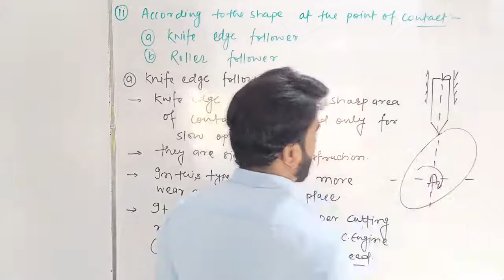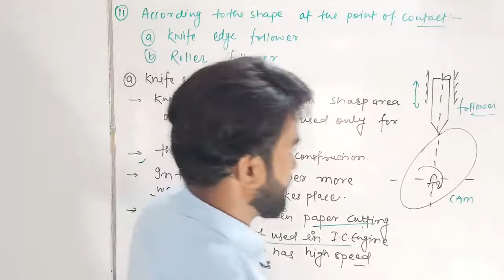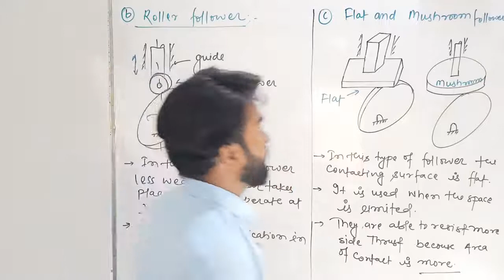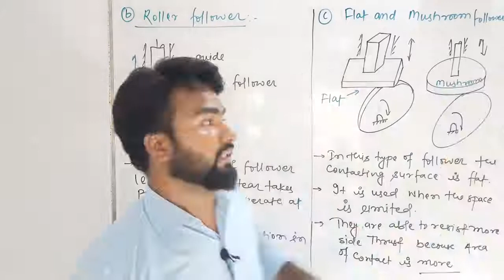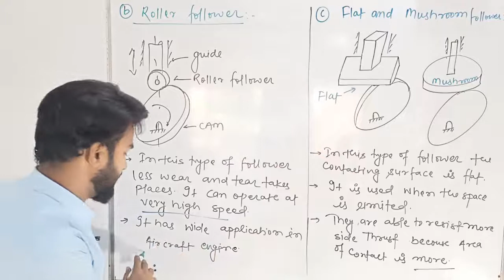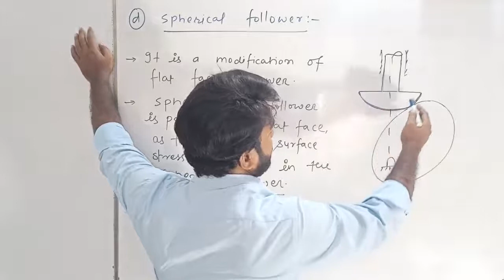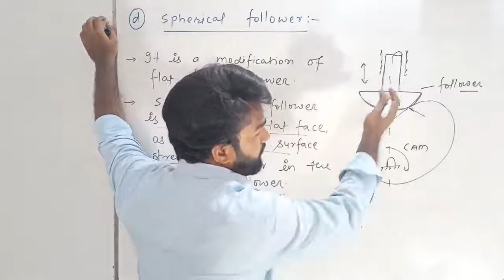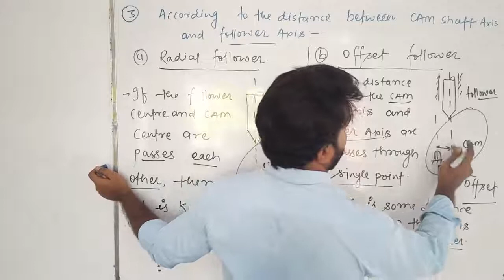CAM AND FOLLOWERS L-2 || THEORY OF MACHINE